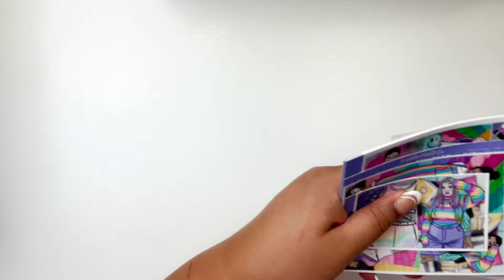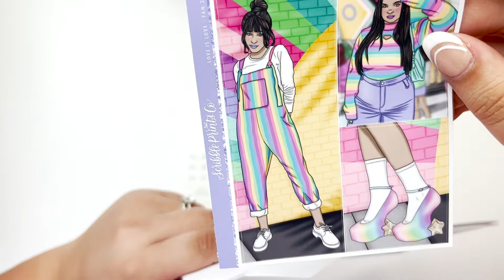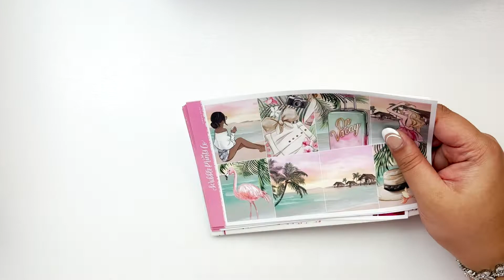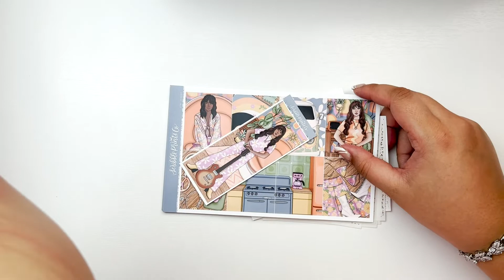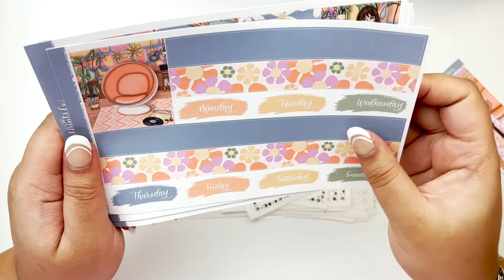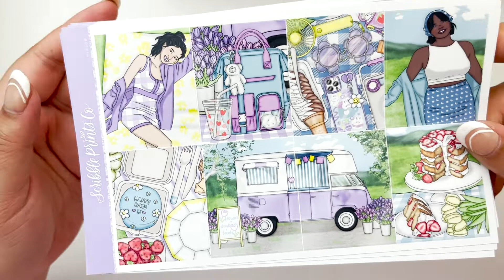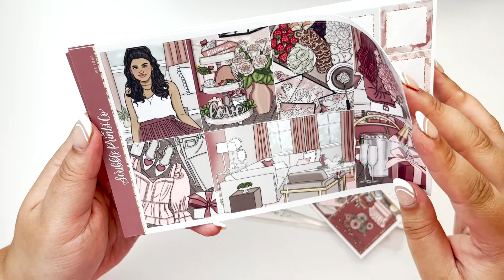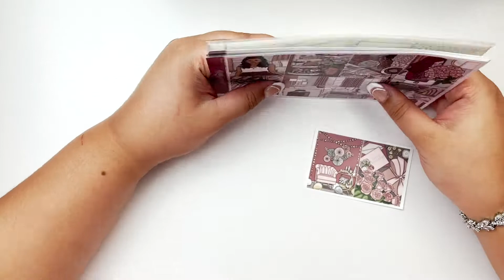June 2022 Foil and Sticker Kit Line Up!